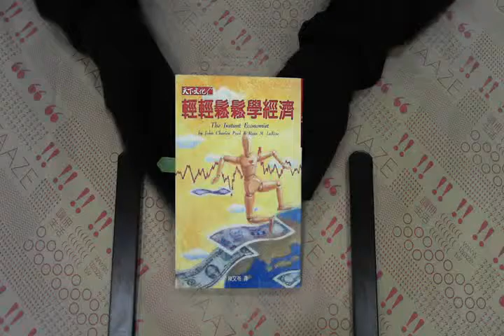TAAZE｜輕輕鬆鬆學經濟 二手書書況 9576212154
TAAZE｜讀冊生活網路書店「輕輕鬆鬆學經濟」，找二手書請至